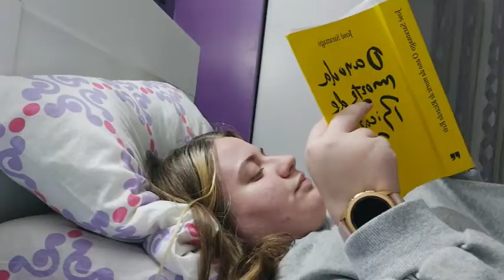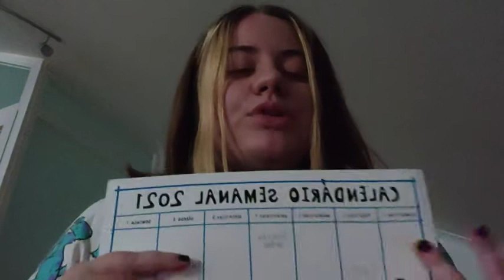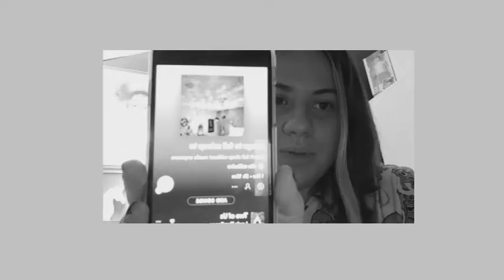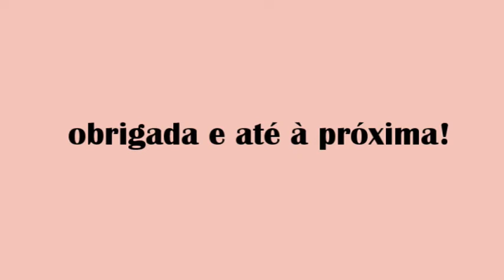[VLOG] UM DIA DE CONFINAMENTO + AULAS ONLINE